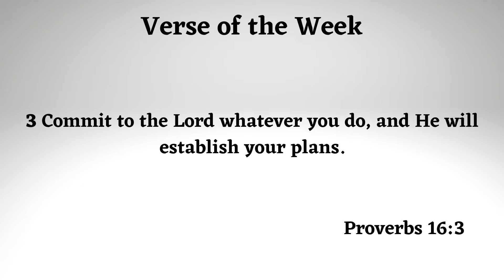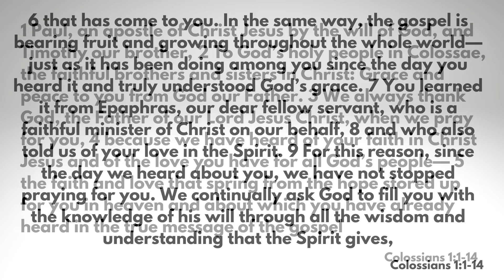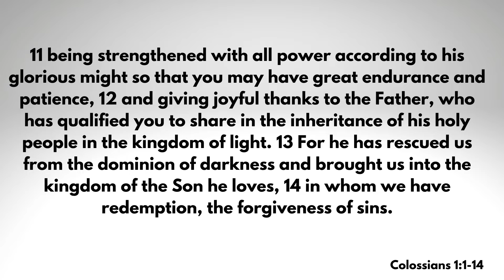Scripture Saturday Ep 8: LET'S GO THROUGH COLOSSIANS!! Col 1:1-14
Welcome back to Scripture Saturday!!
For the 1st time on the channel, I'm going through a book of the Bible
I hope we all can learn and grow from studying the Word together